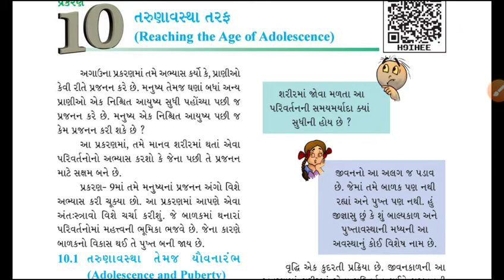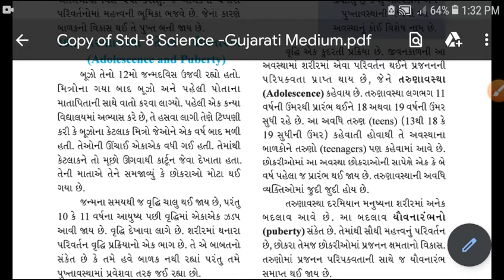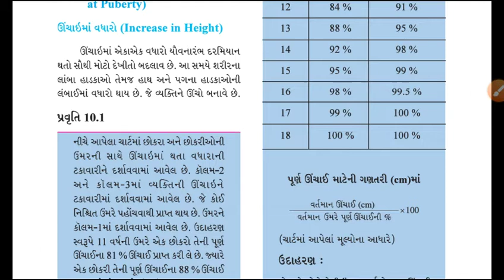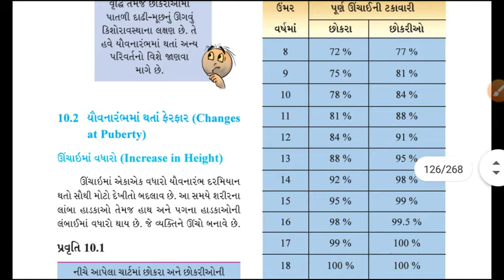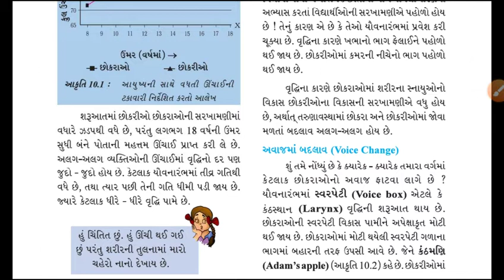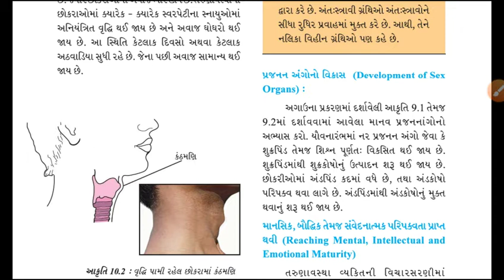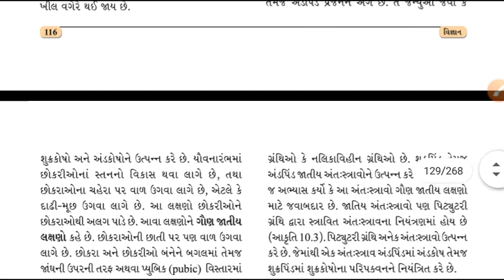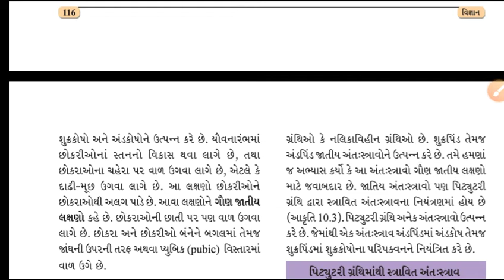ધોરણ:-8 વિષય :-વિજ્ઞાન એકમ:- તરુણાવસ્થા તરફ bhag -1